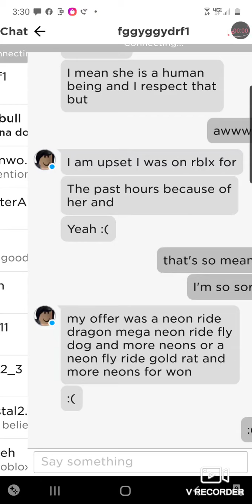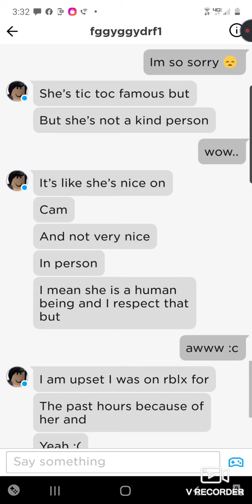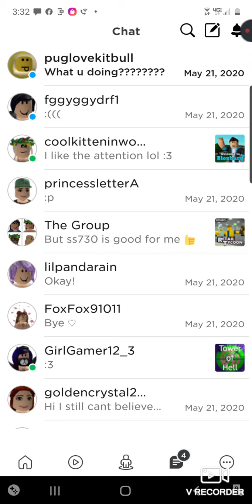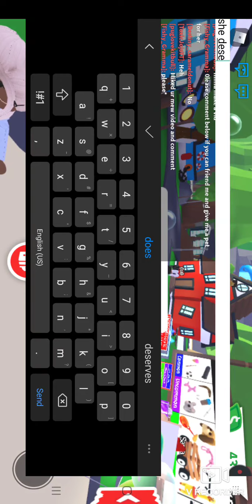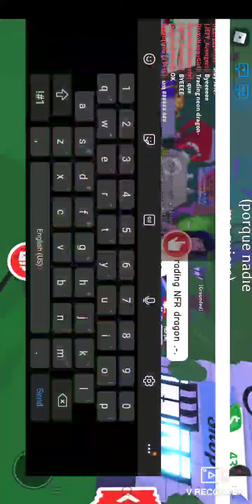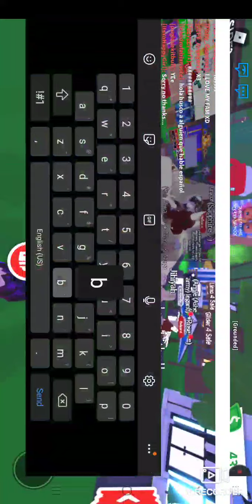My Friend Needs Your Help..NOW! "Adopt Me"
My friend got scammed by her so called (friend)! She dosent know who to trust anymore or who is her true friends! Watch the video to see what can help.. Shoutouts-fggyggydrf1 puglovekitbull JEFY_Avengers